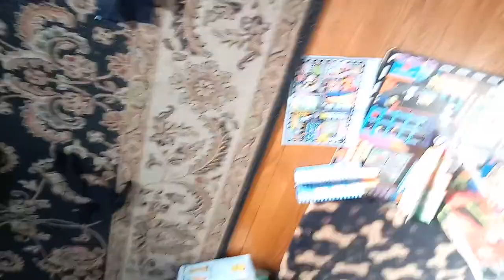Nature Survivalist (starring Nicholas) PART1